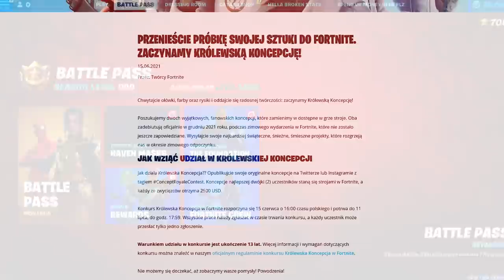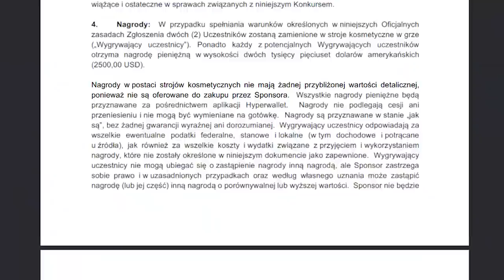15 Nowych Sekretów w FORTNITE ROZDZIAŁ 3!